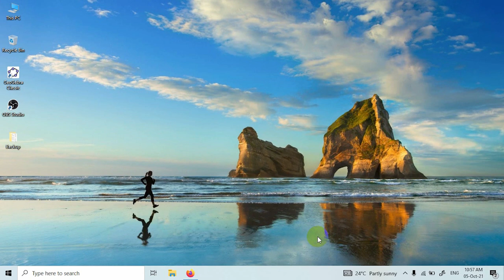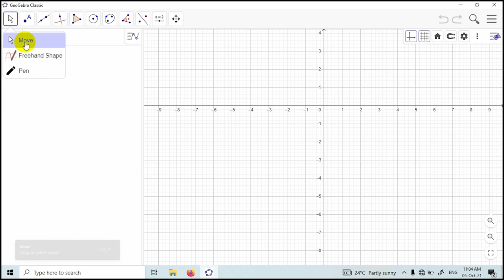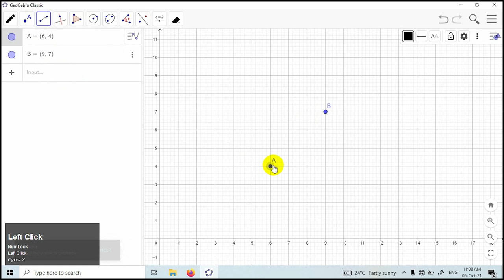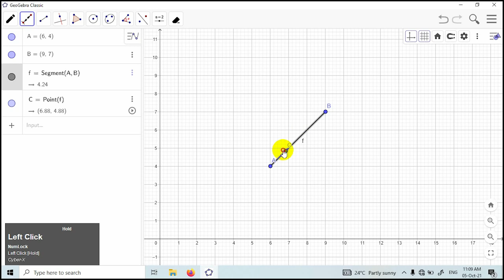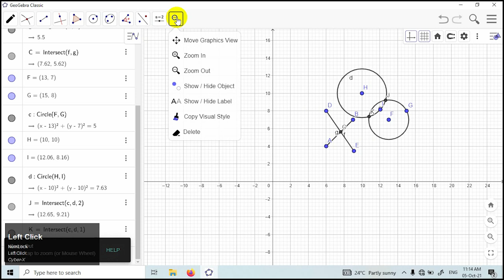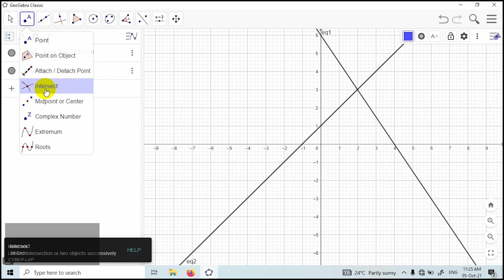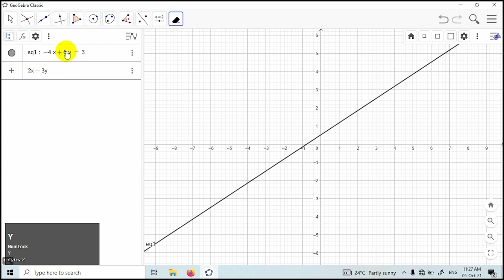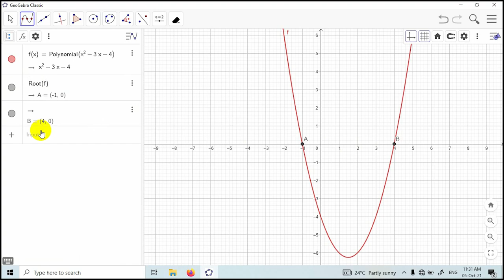Learn with Geogebra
Geogebra is a free tool that helps you to teach and learn various mathematical concepts like Geometry, Graphs, Linear Equation, Quadratic Equation, Statistics, Probability and many more.